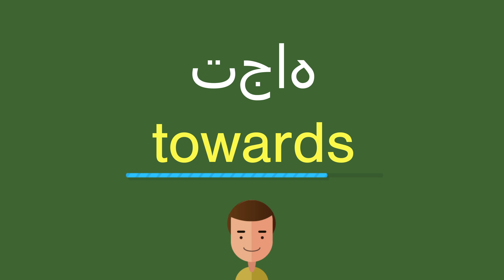كيف أقول تجاه باللّغة الإنجليزيّة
كيف أقول بشكل صحيح تجاه باللّغة الإنجليزيّة؟
ما هي التّرجمة الصّحيحة لكلمة تجاه من العربيّة إلى الإنجليزيّة؟
كيف تكتب بشكل صحيح كلمة towards?

شكرا جزيلا!